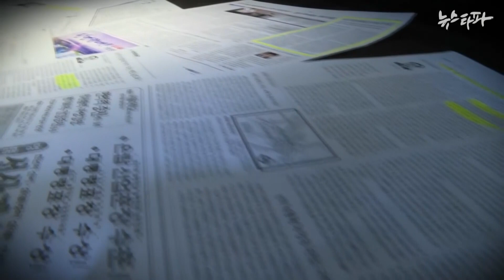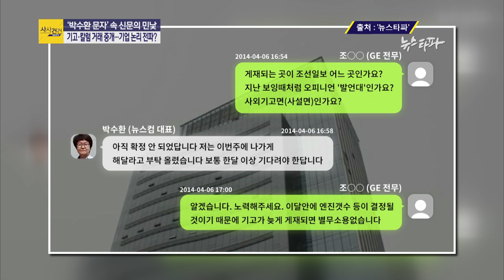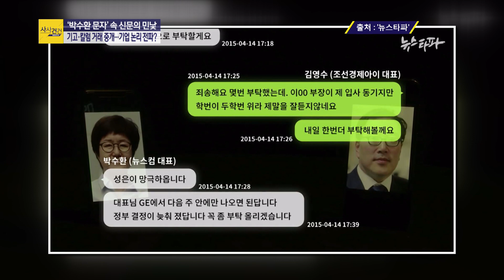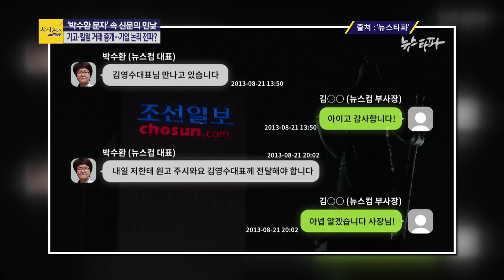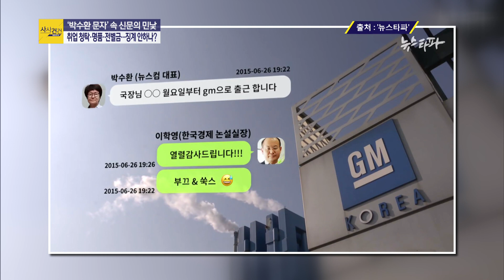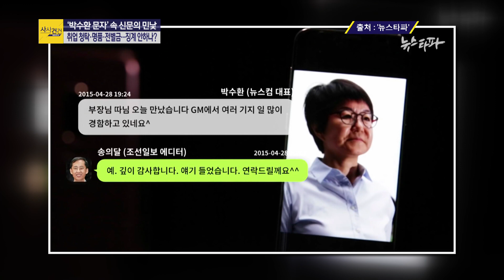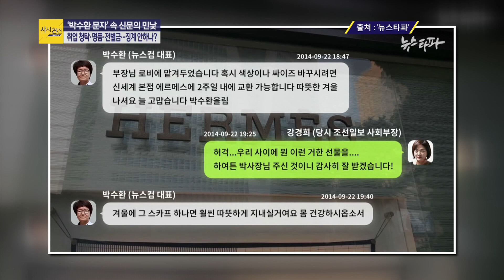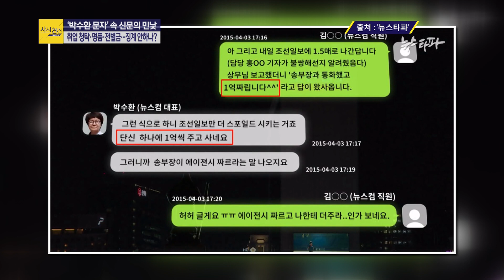[사사건건 플러스] '박수환 문자' 속 신문의 민낯_0208(금)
■ 프로그램 코너명 : [사사건건 플러스 ①]
■ 출연자 : 백성문 변호사 / 최진봉 성공회대 교수

- 홍보대행사 대표 '로비스트' 박수환, 언론-기업 간‘기사 거래’주선
- 기업 청탁 원고‘독자 의견'으로 위장해 게재
- 조선일보‘한국형 전투기 사업 기고문', 박수환 로비 작품
- '로비스트' 박수환, 언론사 간부 자녀 인턴 채용까지 챙겨
- 박수환, 언론사 기자들에‘스카프·전별금’등 금품 제공
- '기사 거래' 조선일보 송희영, 1심‘징역 1년·집행유예 2년’
- 조선일보 노조,‘박수환 문자’보도에 엄정 조사·징계위 개최 요구